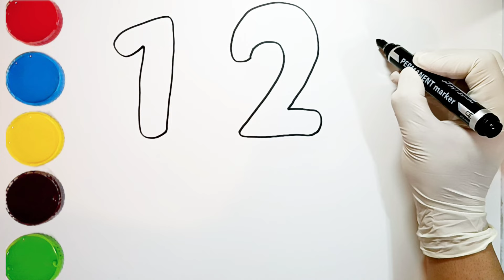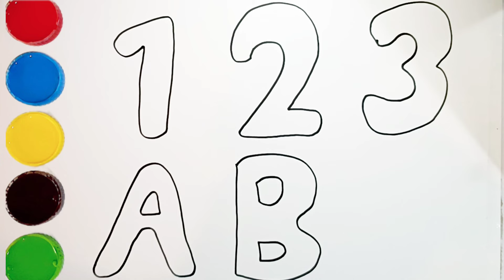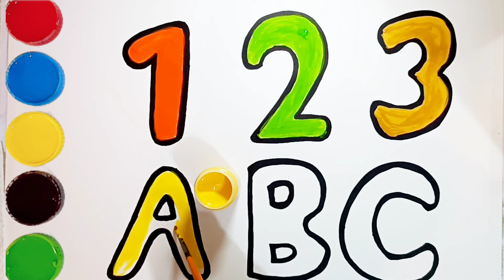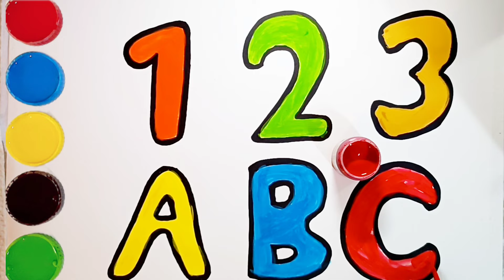Drawing, panting ABC,123/how to draw and painting ABC,123 for kids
In the latest video, join me, Lucy, on a creative journey for children, where we LearnToDraw and explore the magical world of drawingforkids. Together, we dive into the colorful universe of KidsArt, bringing to life the enchanting numbers 1, 2, 3, and the playful letters A, B, C through vibrant strokes and imaginative coloring.

This educational adventure is not just about ABC and 123 but a celebration of creativity, making learning a joyous experience for young minds. Engage with your little ones in the exciting process of drawingforkids, fostering a love for art and numbers.

ABC, 123, and the wonders of drawing are waiting to unfold in this whimsical journey of imagination and education. Let's make learning a vibrant masterpiece together! 🎨👧🧑 LearnToDraw DrawingForKids KidsArt ABC #123

Kid painting
drawing and painting for kids. online free

In this artistic endeavor, we embark on a delightful exploration of ABC and 123, turning the canvas into a playground of creativity. Each stroke is an opportunity for KidsArt enthusiasts to express themselves and connect with the enchanting world of LearnToDraw.

As we dive deeper into the realms of drawingforkids, the video becomes a colorful tapestry of imagination, blending the educational aspects of ABC and 123 with the joyous spirit of KidsArt. Join us on this educational and entertaining journey, where learning is seamlessly woven into the fabric of artistic expression.

Don't miss out on the fun and educational content. Subscribe now to be part of our creative community, where ABC and 123 come to life in every drawing, leaving a lasting impact on the young minds engaging with our LearnToDraw sessions. Let's paint a world where art, education, and creativity harmonize beautifully! 🚀🎨 LearnToDraw DrawingForKids KidsArt ABC #123

In our next captivating video, the adventure continues as we dive into more LearnToDraw sessions, offering an immersive experience for young artists exploring the wonders of ABC and 123. Each video is a unique canvas where KidsArt takes center stage, transforming education into a vibrant masterpiece.

As we navigate through the magical realm of drawingforkids, the journey becomes an interactive exploration of colors, shapes, and the fascinating world of ABC and 123. Engage with your little ones as they embark on this artistic odyssey, blending fun with educational content seamlessly.

Let's inspire young minds to learn and create in a world where imagination knows no bounds! 🌈🖌️ LearnToDraw DrawingForKids KidsArt ABC #123#ChildrensDrawing,